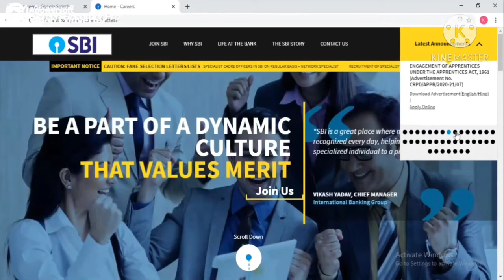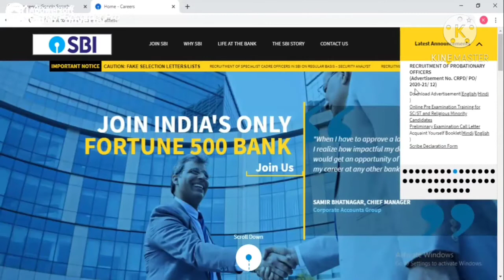SBI PO prelims call letter 2020 kaise download kare | How to download SBI PO pre admit card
SBI PO Pre Call Letter 2020 : State Bank of India (SBI) has given a Notification for the Recruitment of Probationary Officer 2000 Post. State Bank of India (SBI PO) Has Released Admit Card / Hall Ticket for Probationary Officers (PO). Those Candidates are interested in the Following Process of SBI PO Recruitment 2020, can Download SBI PO Admit Card 2020.